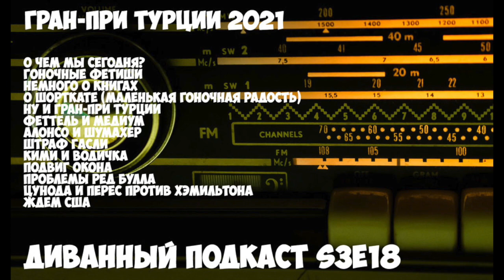Диванный Подкаст S3E18 // Гран-При Турции 2021 и не только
Привет, друзья!

Диванный подкаст врывается в свой третий сезон, чему мы очень рады.
Возвращаемся к разговорам о гонках, окологонках и старому доброму стебу.

Этот выпуск подкаста про Гран-При Турции 2021 и не только :

О чем мы сегодня?
Гоночные фетиши
Немного о книгах
О Шорткате (маленькая гоночная радость)
Ну и гран-при Турции
Феттель и медиум
Алонсо и Шумахер
Штраф Гасли
Кими и водичка
Подвиг Окона
Проблемы Ред Булла
Цунода и Перес против Хэмильтона
Ждем США

Пожертвования ПОДКАСТУ можно слать сюда - 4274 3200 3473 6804 или просто поддержать проект на patreon - 💲 Поддержите Диванную Формулу на Patreon, получите приглашение в закрытый чат и вообще просто потому что вы можете

В общем, если вы любите радио и гонки - эта радиопередача для вас!

Слушайте нас на всех доступных и бесплатных подкаст платформах, а также смотрите диванную формулу на youtube!